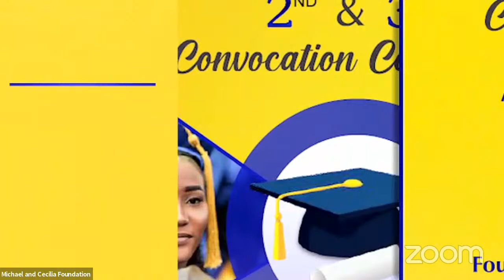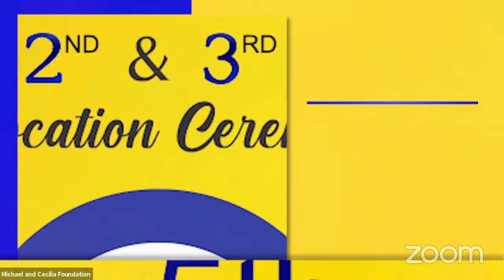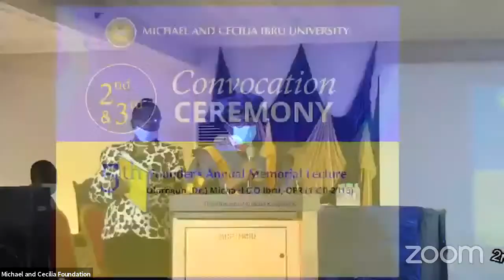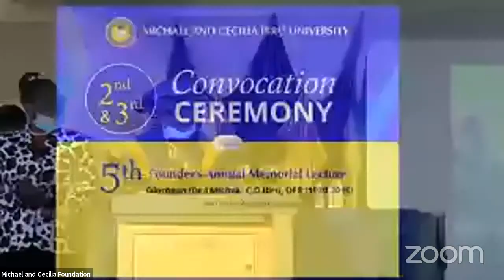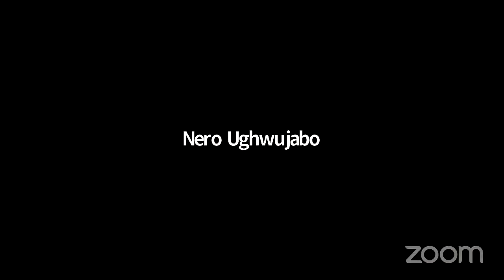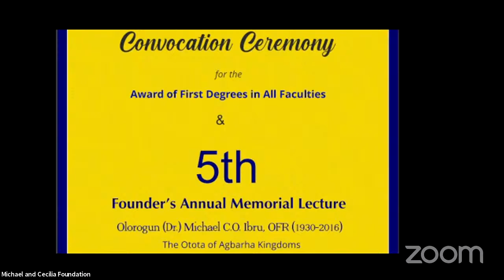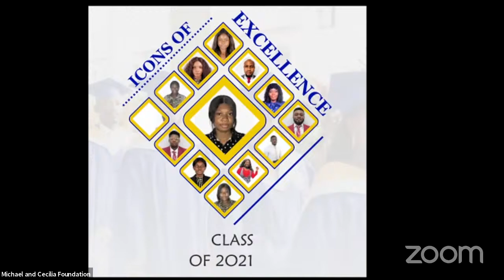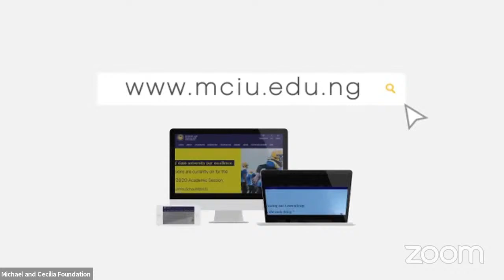Michael and Cecilia Ibru University 2nd and 3rd Convocation Ceremony and 5th Memorial Lecture